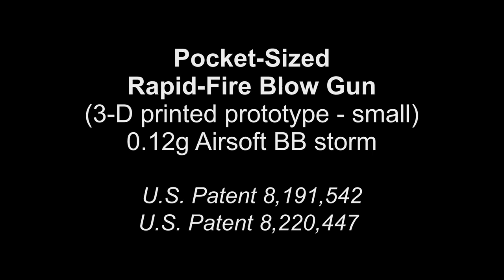Pocket-sized rapid-fire blow gun toy prototypes, performance.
Performance of various pocket-sized rapid-fire blow gun toy prototypes, each fully-automatic with no moving parts.  US Patents 8,191,542 and 8,220,447.
a) earliest hand-made prototype, cylindrical ammo used = 0.28g airsoft BBs
b) hand-made prototype with squeezable ammo-replenishment handle, using 0.12g airsoft BBs
c) 3-D printed prototype - large, cylindrical ammo used = 0.12g airsoft BBs
d) 3-D printed prototype - small, cylindrical ammo used = 0.12g airsoft BBs.